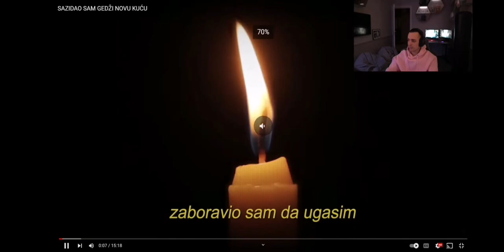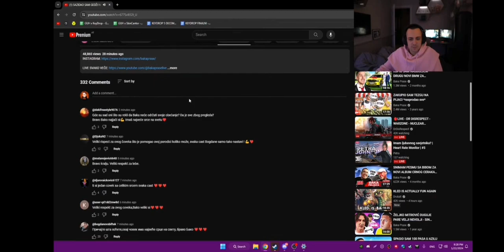GUH REAKCIJA NA BAKA PRASE SAZIDAO SAM GEDZI NOVU KUĆU